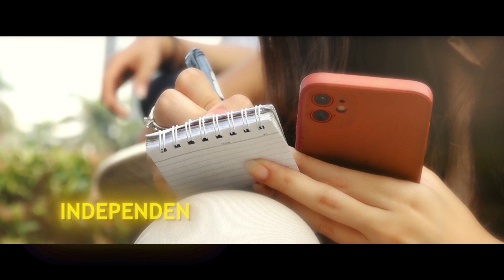Said Abdullah Jawab Sikap PDIP Jika Tak Masuk Kabinet Prabowo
JAKARTA, KOMPASTV - Ketua DPP PDI-P Said Abdullah ungkap sikap partainya meski nanti tak mendapat jatah kursi menteri di kabinet Prabowo-Gibran.

"Kalau PDI-P bertemu, kemudian dikasih menteri, atau sebaliknya PDI-P tidak bertemu tidak dikasih menteri, ngambek, Itu tidak ada cerita," ujar Said di Gedung DPR RI, Selasa (17/9/2024).

Said tegaskan pertemuan Megawati dan Prabowo yang akan digelar jelang pelantikan, menunjukkan kepada publik akan pentingnya merawat moralitas dalam berpolitik.

"Pertemuan ini untuk menunjukkan kepada publik, kepada kita semua. Sebagaimana disampaikan oleh Menteri Keuangan ini tadi, bahwa sebenarnya politik itu merawat moralitas publik, wahana merawat moralitas publik. Nah itu penting bagi kedua pemimpin ini untuk bertemu," jelasnya.